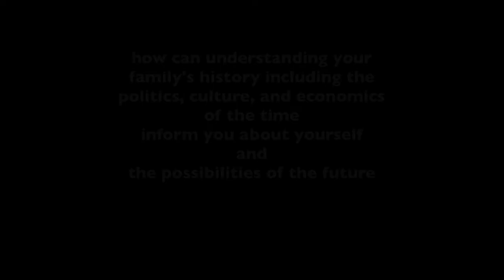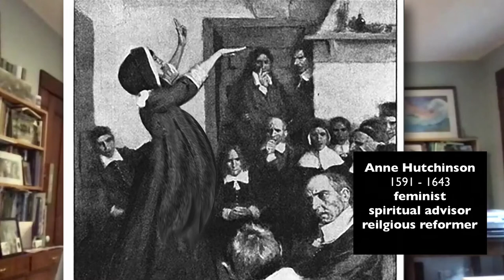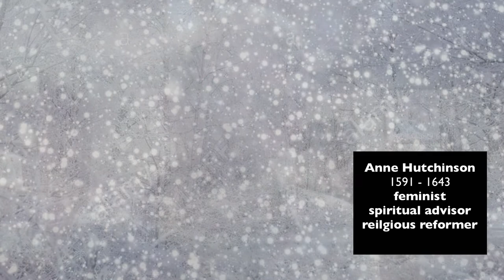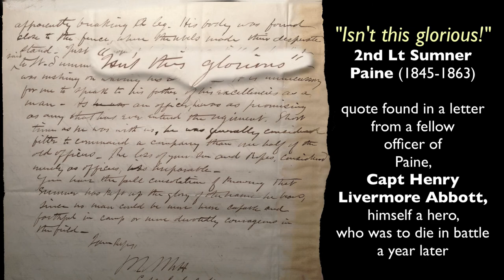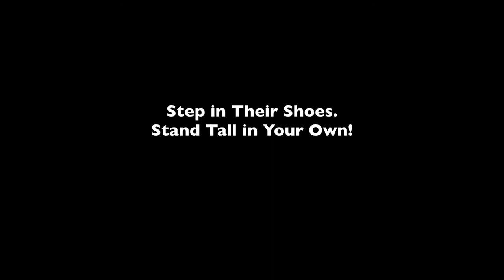FEL!X Building Resiliency: Tom Paine: Tips to Writing Your Personal Story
Writing Tips & Thoughts About How Understanding Ones Personal History Can Inform Ones Future and One's Potentials

Thomas Paine, circa 21st century, is writing a book about his family history  titled American Narrative: They Did Their Part" about 400 years of his family. From Steven Hopkins who sailed on the Mayflower, to Anne Hutchinson who was a feminist in the mid 1600s, to Robert Treat Paine who signed the Declaration of Independence, to Robert Treat Paine II who developed the first low interest loans for the underserved, to those in more current times. He so graciously offered to serve as a resource for students during the language arts session of FEL!X, Building Resiliency. During this session, students will gain tools to master telling their personal story and their family history. After reflecting on the traits of the historic characters they learned about, they answer questions about who they are now and who they might become in the future.

Words of wisdom from Thomas Paine:
"People talk about the importance of family and family values. The idea of family is sacred. So, we sometimes talk about our close friends as being “like family.” So, too, those with whom we share values and aspirations are sometimes also like family. I think it is high time to say flat out that when we share that much, we are family, a family tied not by “blood” but by values. So, when I write or speak about members of “my” family who lived long ago but whose values and accomplishments speak to you, you are family. I can’t wait to hear your stories."

Some advice: Move forward! Onward, Pursue, & Persist!

One of his family members is a character in The 1918 Flu session.